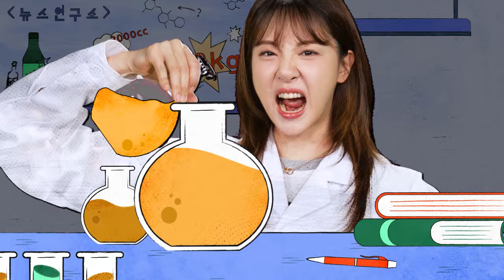돈내고 셀프 고문당하는 학원이 있다? 하루 만에 다리 얼마나 찢어질까 | 민아의친절한연구소 EP4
찢었다…💥(다리를..)90도로 펴지도 못하는
뻣뻣한 성인이 되어버린 김민아..

그런 그녀도 하루만에 일자로 찢어주는
다리찢기 클래스가 있다..?🧘‍♀️